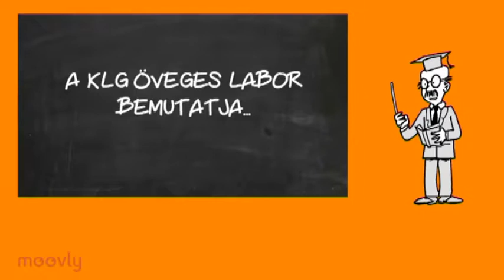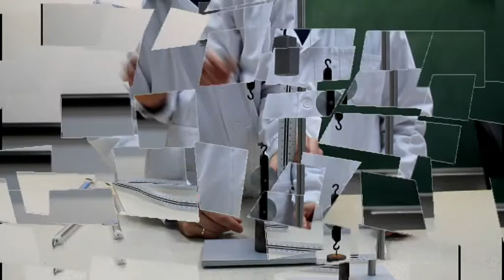Archimedeszi csigasor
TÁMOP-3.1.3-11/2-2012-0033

MOSONMAGYARÓVÁR VÁROS ÖNKORMÁNYZATA

Kossuth Lajos Gimnázium